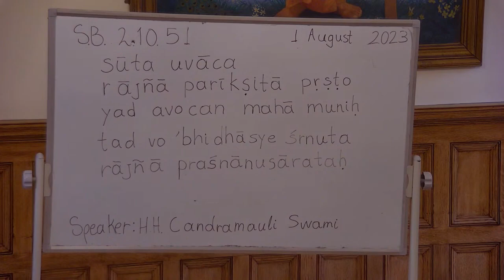HH Candramauli Swami - 2023.08.01 - SB 2.10.51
Bhaktivedanta Manor on 1st August 2023